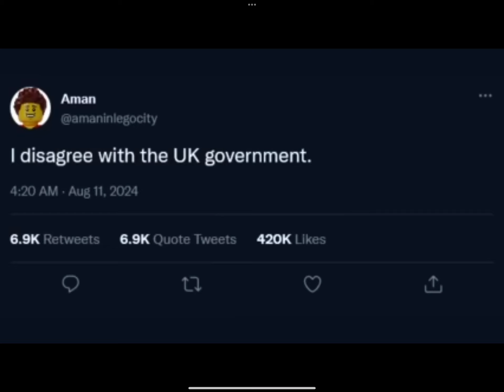LEGO CITY - KIER STARMER EDITION